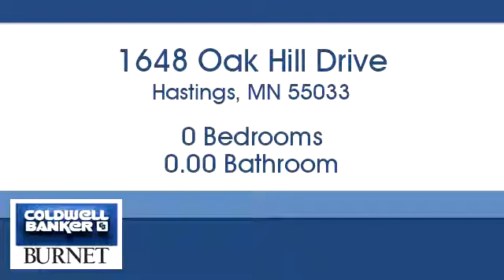Homes for sale - 1648 Oak Hill Drive, Hastings, MN 55033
Bedrooms: 0
Bathrooms: 0.00
Square Feet: 0
Price: $128,000

For more information about this property, please contact Patricia Zuzek at or . You can also text 5422763 to 67299.

7550 France Ave. S